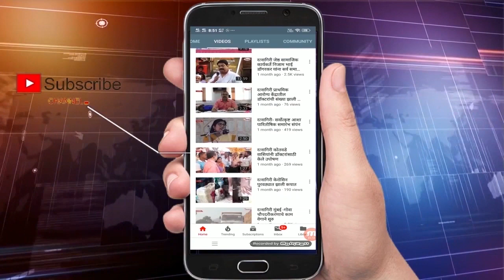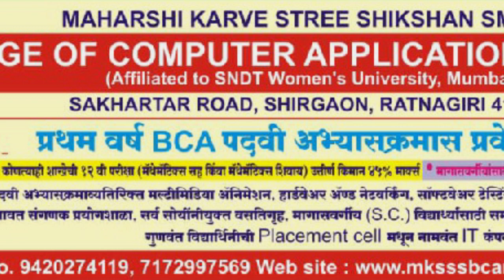जिल्ह्याचे पालकमंत्री मिस्टर इंडिया, जिल्ह्यात प्लॅनिंग नावाची गोष्टच नाही, "निलेश राणे''....